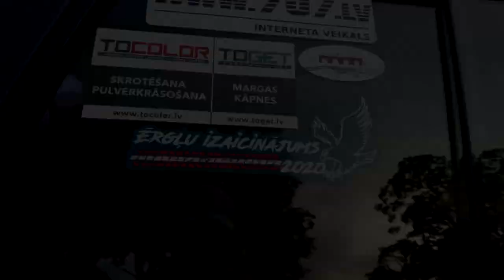Latvian championship 4-th stage Ergli 2020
Latvian Trophy raid turism cup championship 4-th stage Ergli 2020